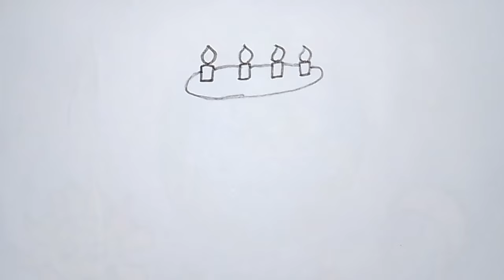How to Draw A Cute Cake 🎂 | Easy Cake Drawing, Painting 🎨 and Coloring for kids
How to Draw A Cute Cake 🎂 | Easy Cake Drawing, Painting 🎨 and Coloring for kids @ShuklaSketch @BBKidsDrawing

Painting
Drawing
Draw
Drawing Drawing
Draw pictures
Pictures draw
Draw cute things
Drawing anime
Drawing Tutorial
Draw mania
Draw io
Beautiful drawings
Learning Colors
coloring book
Coloring pictures
Coloring pages for kids
Coloring pages
Color
Drawing video
Drawing color
Step-by-step drawing
Drawing Tutorial
Drawing lessons
Easy Drawing
For Kids
For girls
For children's
Kids
Draw picture
Picture draw
Toys draw
preschoolers
online class
Tutorial video
Kids video
Children's video
Toddlers
Colors
Learning videos
Kids TV
Children TV
art for kids
Art projects
Art Ideas
Art Tips
how to draw
for kids
tutorial
step by step
art lesson
directed drawing
cartooning
cute
chibi
kawaii
ice cream
cone
cartoon
food
drawapicture
drawpictureozbek
draw picture ozbek
beebeetv
cute draws
drawpicture
betainangtv
draw picture
түстер
drawing
drawdolls
funkeepart
tobiart
easykidsdrawing
drawtoytv
сурет салу
сурет бояу
сурет салып уйрену
draw dolls
рисунок для детей
балаларға арналған сурет
çocuklar için çizim
draw toys
Magna Doodle
Child Art
Coloring
Drawing Ice cream
Cute draw tv
art for kids
coloring
drawing
easy drawing
ice cream drawing painting and coloring for kids toddlers
painting
ice cream
how to draw ice cream
chunchun uncle
Chunchun uncle
kids
toddlers
drawing
painting
coloring
icecream
icecream drawing
icecream draw
draw
learn
childrens